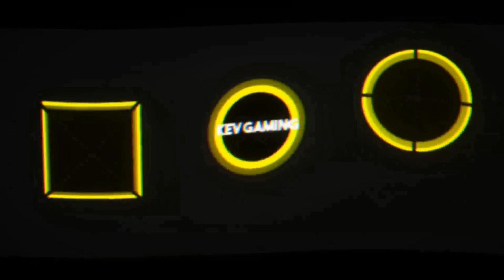Let's Play Far Cry New Dawn #29 Das Wrack des Regierungsflugzeugs